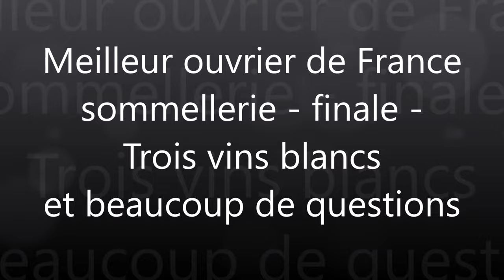Meilleur ouvrier de France sommellerie - finale - trois vins blancs et beaucoup de questions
Meilleur ouvrier de France sommellerie - finale - trois vins blancs et beaucoup de questions posées par Olivier Poussier, Meilleur sommelier du monde 2000.
Ici le candidat est Xavier Thuizat, chef sommelier du restaurant "L'Ecrin" à l'Hôtel de Crillon à Paris.
En l'espace de quelques jours il est devenu Meilleur sommelier de France et fait partie de la promotion 2022 des Meilleurs ouvriers de France en compagnie de Gaëtan Bouvier et Florent Martin.